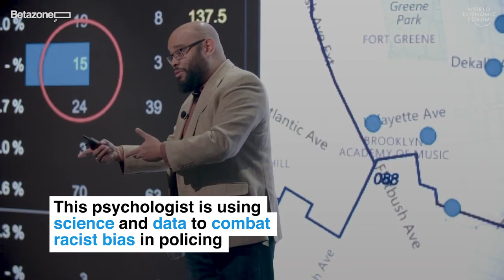This psychologist is using science and data to combat racist bias in policing